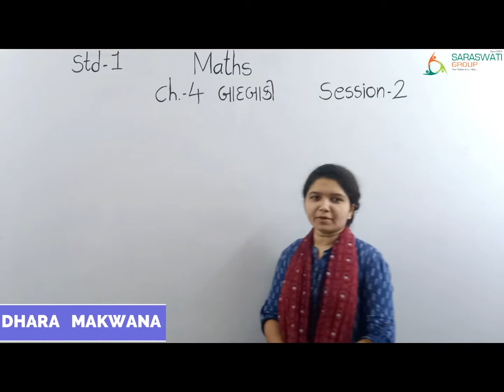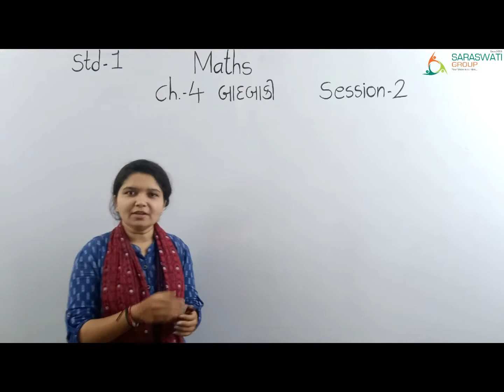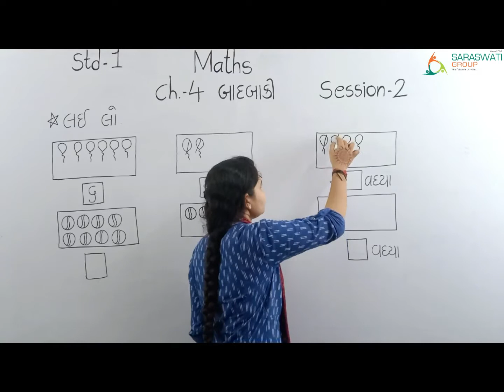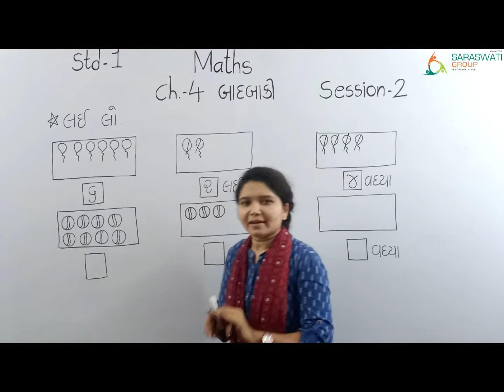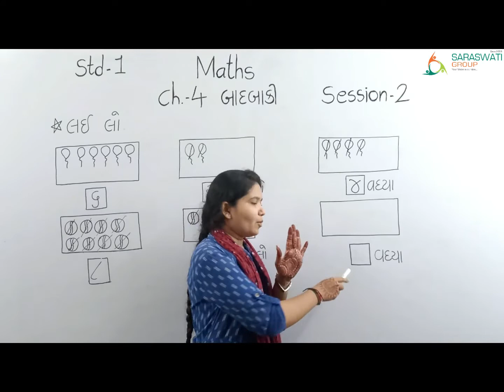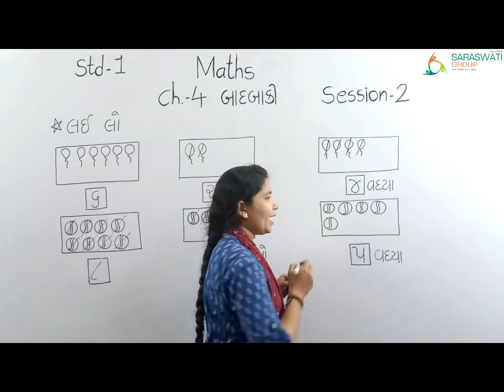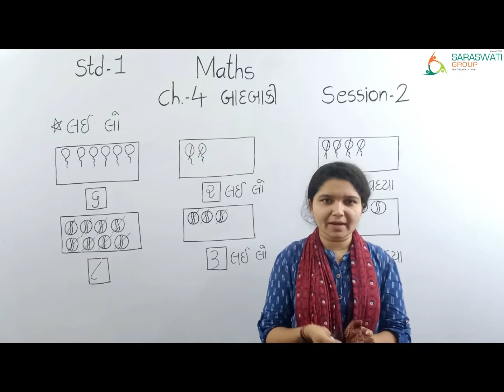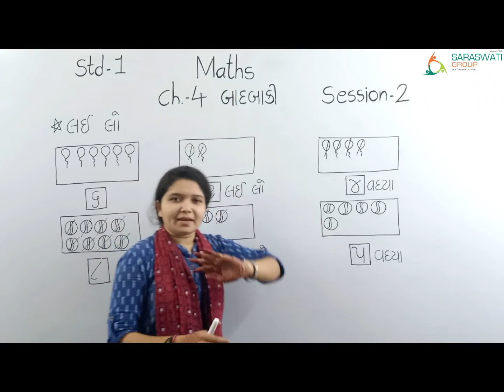MATHS || STD 1 || CH 4 || બાદબાકી || SESSION 2 || DATE 26-09-2020